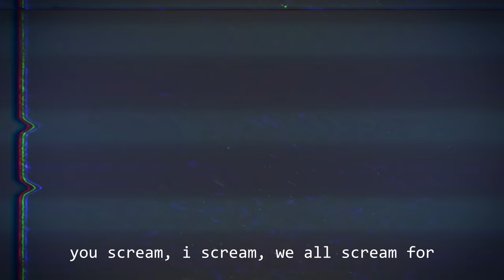ROBLOX JERRY...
We investigate Jerry's Ice Cream Factory...

KREW!